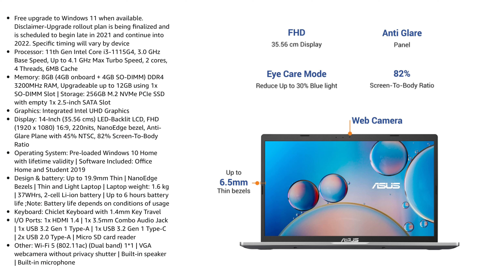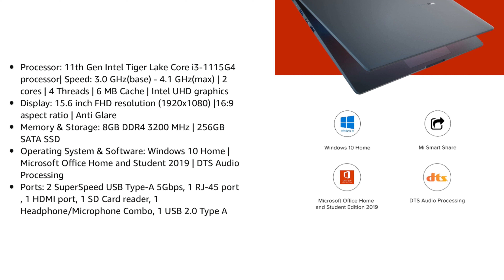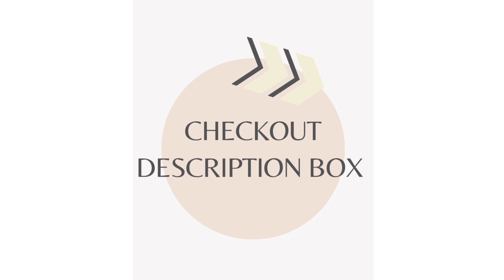TOP 5 LAPTOP UNDER 40000 | STUDENTS LAPTOP | OFFICEWORK LAPTOP |BUSINESS LAPTOP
Hlo Everyone.

1. ACER

2. LENOVO
3. LENOVO
4. REDMI
5. ASUS

✨GTX SERIES

✨RTX SERIES

best laptop under 40000 with i5 processor and 8gb ram
best laptop under 40000 with i7 processor and 8gb ram
laptops under 35000 with i5 processor and 8gb ram
ryzen 5 laptop under 40000